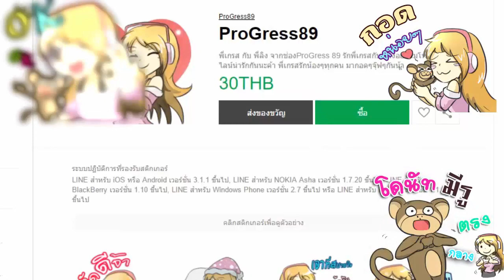พี่ลิงผจญภัยในโลกสามก๊ก Dynasty Legend part 1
แค่เล่นเกมส์อยู่ดีๆ ก็อาจได้เป็นเจ้าของ iPhone X โดยไม่รู้ตัว!!  อย่ารอช้ารีบมาดู ：